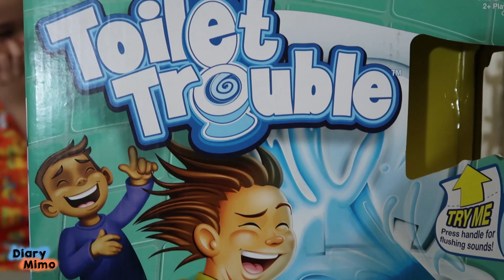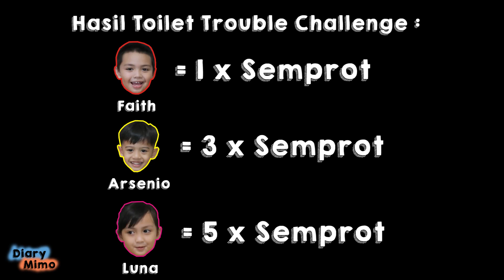TOILET TROUBLE CHALLENGE - DISEMPROT AIR TOILET!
Liburan dirumah juga bisa seru loh bersama keluarga & saudara. Main Toilet Trouble ini bikin Arsenio, Faith & Luna ketawa2 terus sampe gak berhenti.